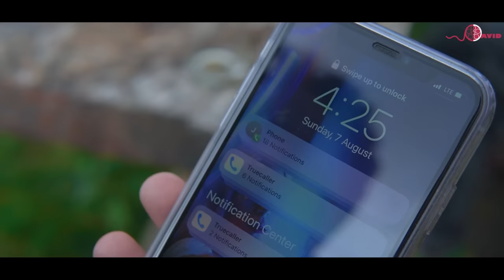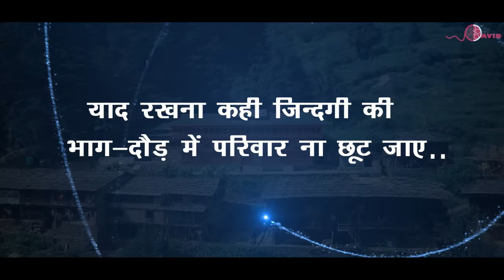Tere Lobha Na | Narender Thakur | Pahari Song | Local Song | Mr David Production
जिंदगी में जिंदगी के लिए बहुत सारी चीजों की जरूरत है,मगर उन बहुत सारी जरूरतों के लिए ,एक लाइफ पार्टनर बहुत है।

आप सभी को हमारी यह वीडियो कैसी लगी कमेंट करके जरूर बताएं ? और साथ ही साथ वीडियो को लाइक , शेयर करना ना भूले ।
                                       धन्यवाद।
♪ Song : Tere Lobha Na
♪ Singer : Narender Thakur
♪ Lyrics/Composition : Om Thakur
♪ Introducing : Kusum : Ridhish : Raksha
♪ Director : Rapa Mukesh Kartik
♪ Dron Opretar : Ashish Sharma
♪ DOP : Kapil Kant
♪ Film By : Mighty Kalu Artistics
♪ Producer  : My Manali Trip.com
♪ Label : Mr David Production

Audio Available all social platform

Warning : 👺
इस गीत को बिना किसी इजाज़त के उपयोग करना सख्त मना है।
Do Not Upload This Video in Any YouTube Channels or Any TV Channels Without Our Permission

मिलेंगे बहुत जल्द नए गीत के साथ और नई सोच के साथ l

Jai Maa Hadimba 🙏 Jai Manu Rishi 🙏
Jai Daani Raja   🙏  Jai Mata raani🙏

Play ⏯️ List